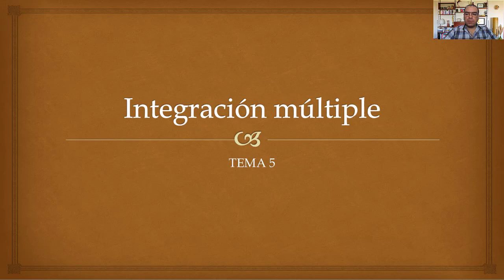Tema 5 - Integración múltiple (02)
Integración de funciones con dos variables